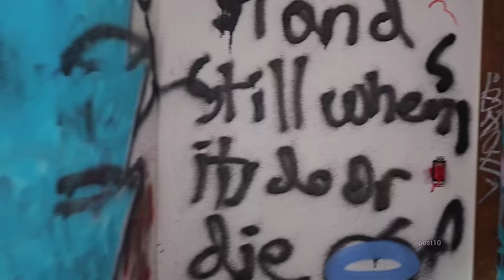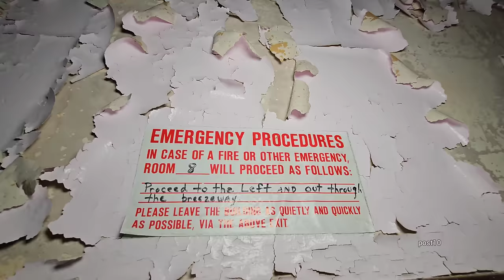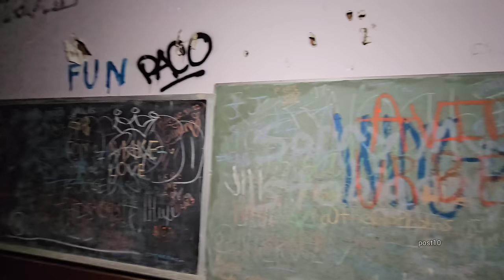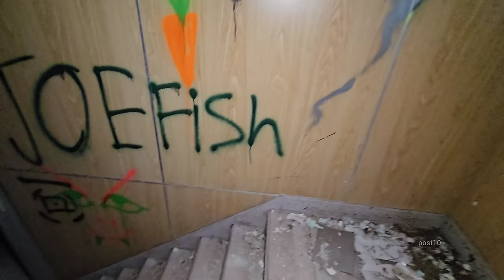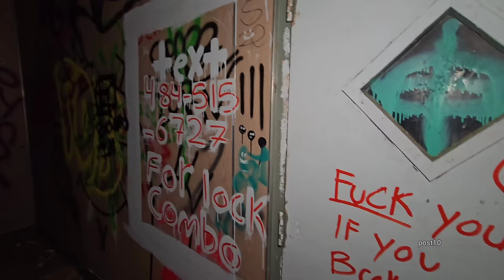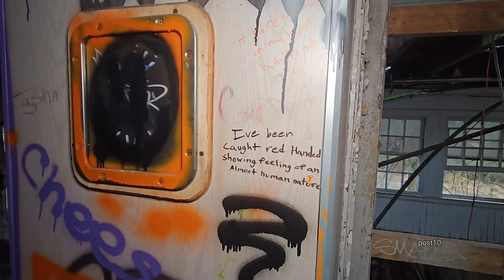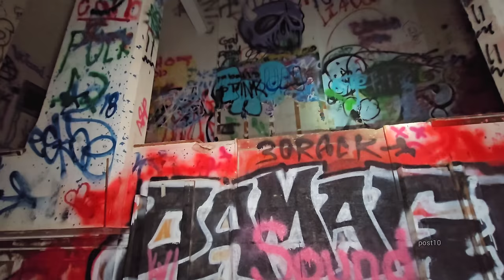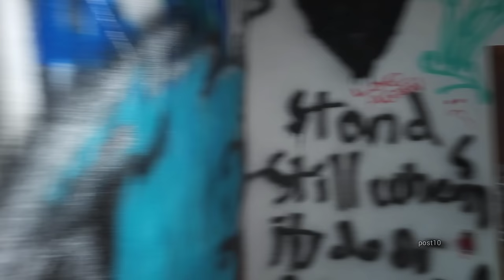Inside Entire Town Of Mansions, Church, School After 22 Years. Abandoned Farm School